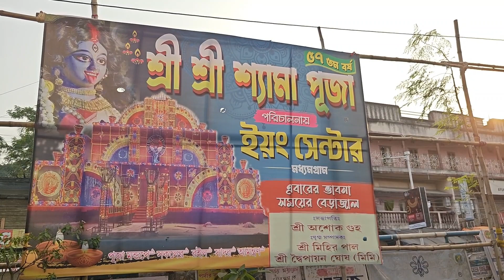madhyamgram kali puja preparation vlog 2023😊😊😊🤩🤩🤩🤩🤩 মধ্যমগ্রাম কালী পূজা প্রস্তুতি ১৪৩০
মধ্যমগ্রাম কালী পুজা প্রস্তুতি 1430